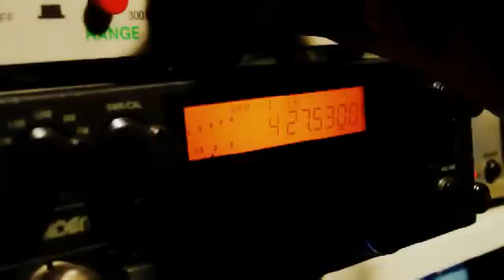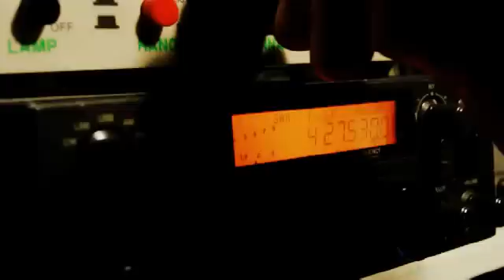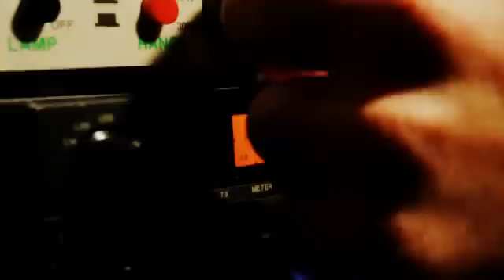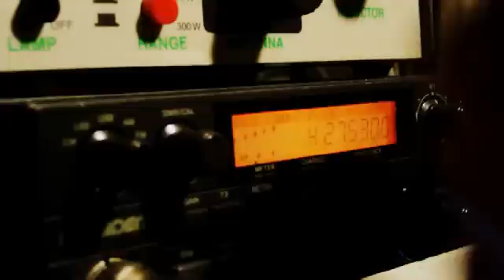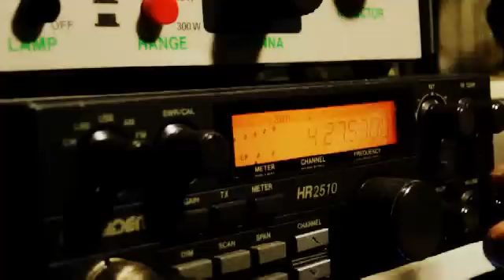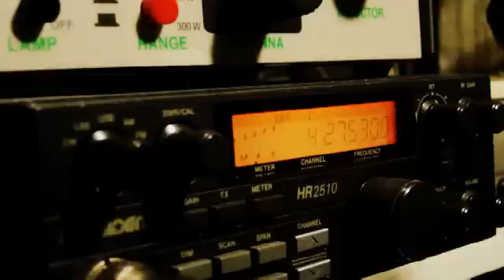Part 1 - 31-SAB-0 Portugal - Black Pirate Antenna VS Double Spooky Bazooka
Part 1 - 31-SAB-0 Portugal - Black Pirate Antenna VS Double Spooky Bazooka ( DSB ) I think this our first contact ever on radio.

"The Dream lives on because of you and us !"

100 percent of sales goes into the development and testing for improving antenna designs, past and present. Thank you for your support!